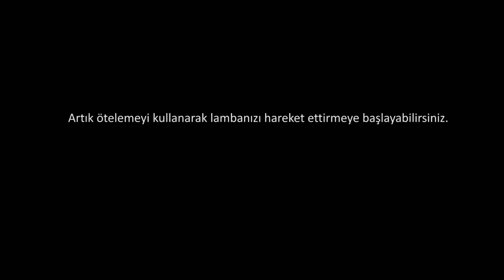2. Öteleyici Şekil Değiştirme Araçları | Modelleme | Pixar'da Neler Oluyor?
2. Translation deformers